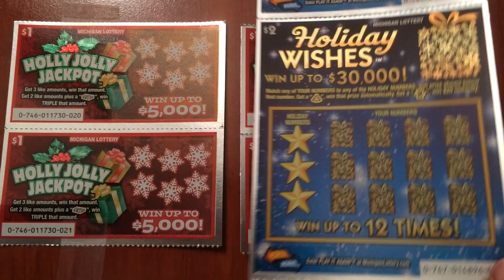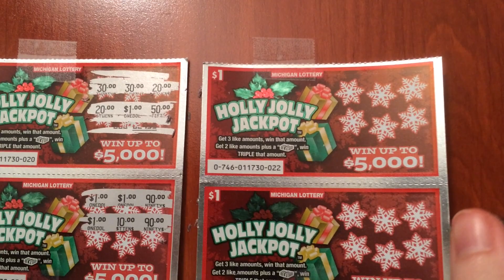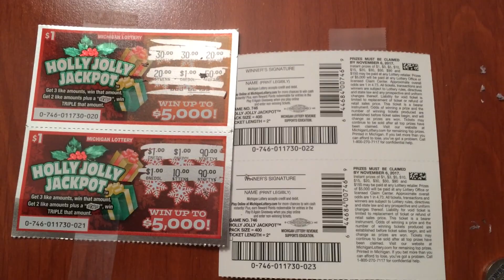Holly Jolly Jackpot - Instant Tickets - 10/27/15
The new $1.00 Holly Jolly Jackpot instant Tickets! Odds are 1 in 4.73.